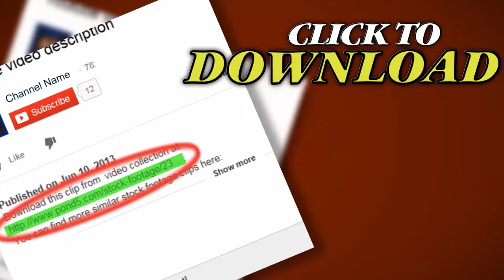Laundry Over Kid Playing Outdoor stock footage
Thank you for visiting our page Laundry Over Kid Playing Outdoor. Stock Footage"